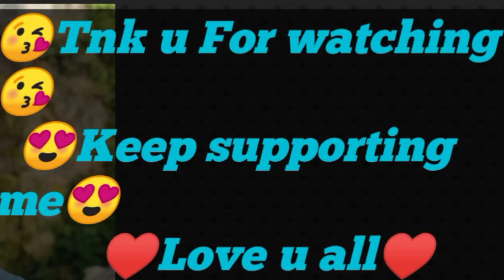Faster buy better discount event Freefire|fast buy event|Pakistan server new event in freefire